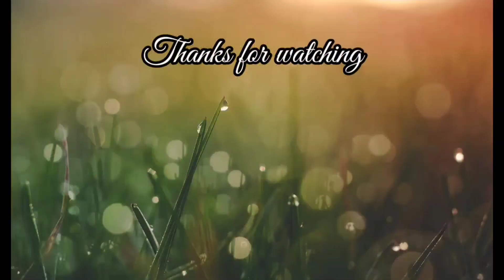Orion Mall decoration for Christmas🎄⭐||Full of 💡lightings decoration||Nithyagopalyadav❤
Hi helo 🙏
I am Nithyagopal yadavGN
 in this video I am sharing about
 I am visit orion mall
orion mall decoration🎄 for Criscmess

Nithyagopalyadav GN

Nithyagopal Yadav